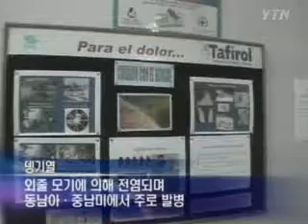20070317-뎅기열 악화일로.wmv